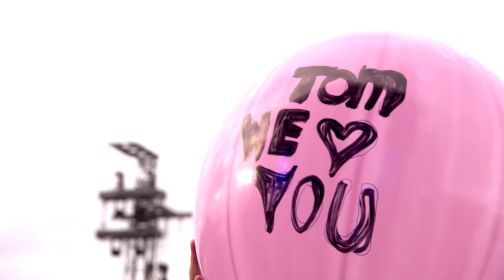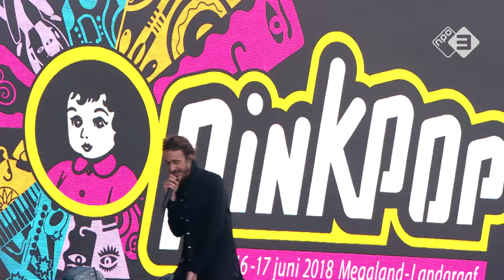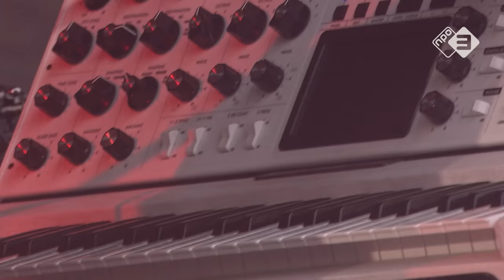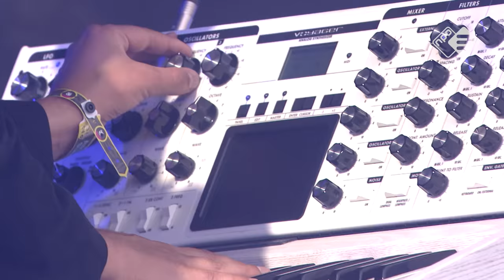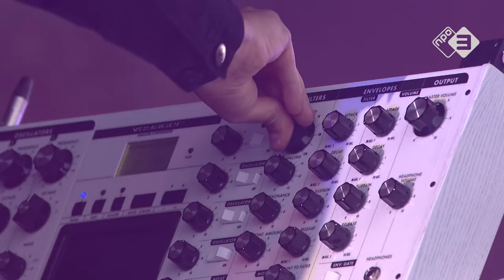Editors - Live at Pinkpop 2018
Setlist:
0:00 Intro
1:26 Cold
5:05 Hallelujah (so low)
9:12 Smokers Outside the Hospital Door
14:12 An End Has A Start
18:10 Formaldehyde
22:07 Blood
25:53 Darkness at the Door
29:13 Munich
33:09 Nothingness
38:02 Violence
44:00 No Harm
49:20 A Ton of Love
53:02 Ocean of Night
58:25 The Racing Rats
1:02:46 Papillion (with piano intro)
1:09:17 Magazine
(Thanks to Mark Timmerman)

Editors op een Nederlands festival is een zekerheidje. Best Kept Secret, Lowlands, Pinkpop: ze hebben het allemaal al wel eens gedaan. En met succes. Aan overtuigingskracht heeft de band nooit een gebrek. Zelfs als ze het, zoals vandaag, opvallend vlak en ingetogen houden.

Je hoort in 3voor12 Radio de allernieuwste muzikale trends, alternative tracks en de actualiteit van vandaag én morgen. Regelmatig zijn er artiesten te gast om te praten over hun nieuwe releases (en om ze te spelen, natuurlijk). Ook hoor je hier concertrecensies en de Je Weet Nooit Wat Je Krijgt-Request! Tune in: iedere maandag t/m donderdag van 21.00u - 00.00u.​

❯ Meer 3voor12?